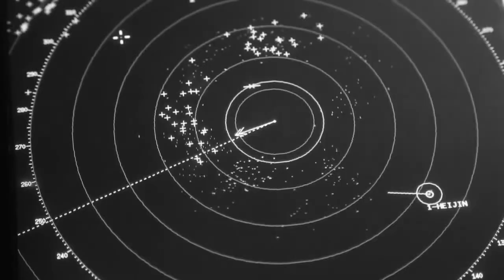Seaman Zachary Paras, Lee Helmsman